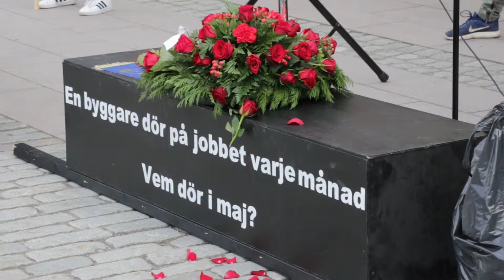Vi har fått nog - Bättre arbestmiljö nu!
Manifestation för bättre arbetsmiljö arrangerad av Seko Sthlm, Unga Byggare Sthlm-Gotland, Transport Avd. 5 och Byggnads medlemskrets 2 och 10.